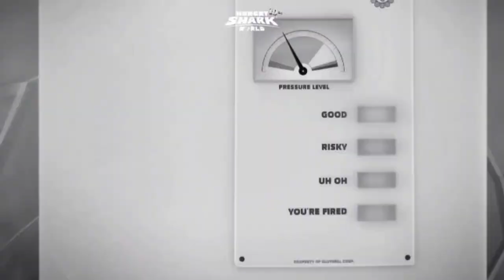GOT NEW BUZZ 66% OFF (ONLY 170 GEMS) - Hungry Shark World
i got new buzz 66% off only 170 gems in hungry shark world new Jawsome discount July 2023. And get 50% health additional with buzz in Pasific Island map!

The Sharks are back, and this time they are taking on the entire Earth! Take control of a very Hungry Shark in this action-packed aquatic adventure. Survive as long as possible by eating everything that gets in your way! Hungry Shark World opens up a brand new adventure with addictive fast-paced gameplay, console quality graphics, multiple massive levels to explore and epic enemies to chomp down! Loads of sharks to control and more of our own special blend of FGOL humor than ever before, Hungry Shark World is the groundbreaking new game that you will play until the end of time! Hope you brought your charger!